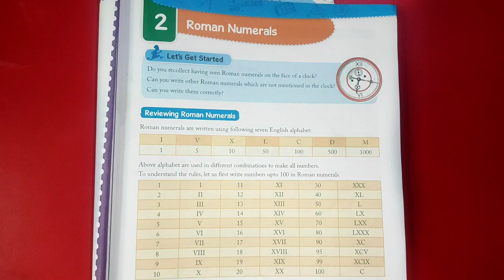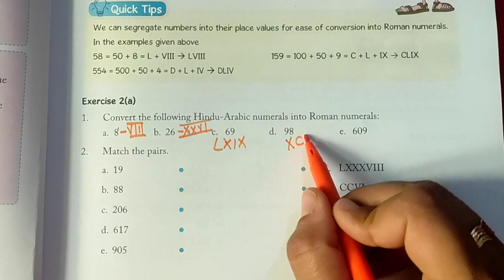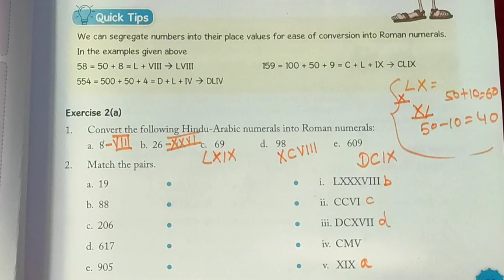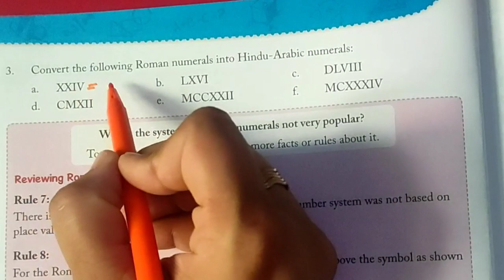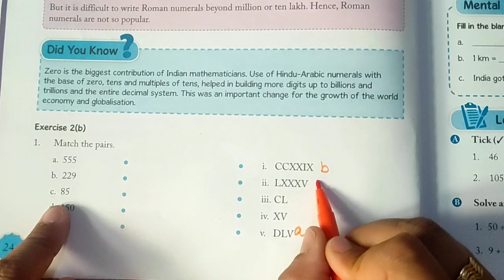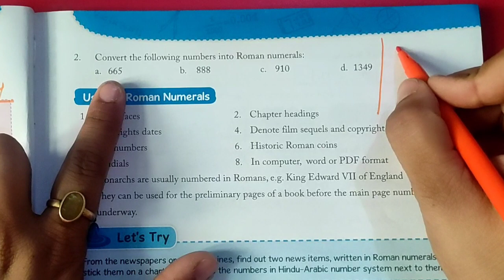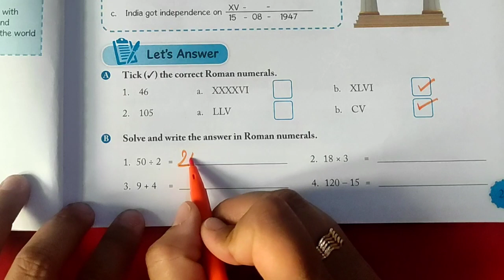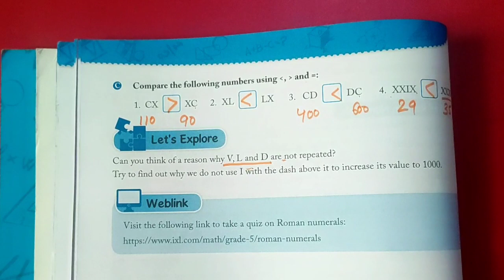Roman Numerals for Class 5th | Maths for class 5 | Maths Worksheet for class 5